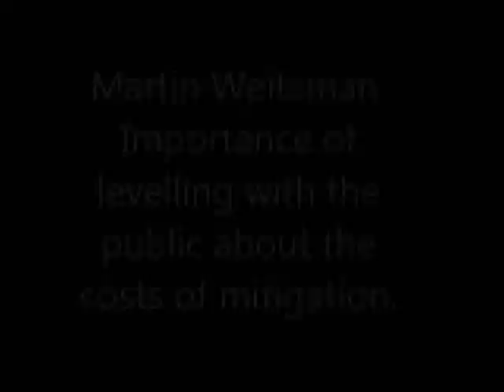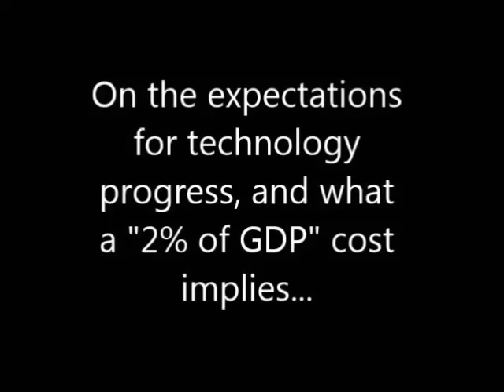Martin Weitzman on being frank about mitigation costs, and expectations for technology.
Excerpts of Martin Weitzman's comments on an "The Economic Cost of Climate Change" roundtable he participated in with Nicholas Stern, Thom Schelling, Robert Solow, Thomas Sterner and Inge Saul. Paris, December 2008.